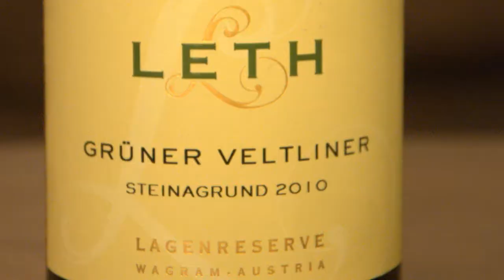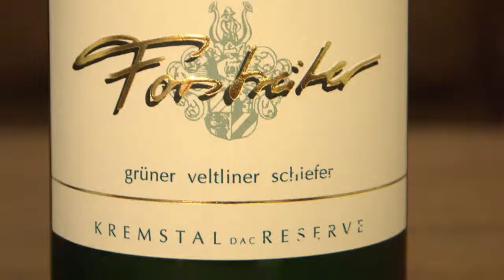Wine Is Serious Business 104: 2010 Grüner Veltliner from Austria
Beau is back with a handful of Grüner Veltliner wines he received as samples.  He invited us over after finishing up a Twitter event with the wines, and we were both interested in checking them out.  We picked 3 of them all from 2010, the Leth Steinagrund, the Fritsch Steinberg, and the Forstreiter Schiefer.  Tell us  your thoughts about Grüner Veltliner.